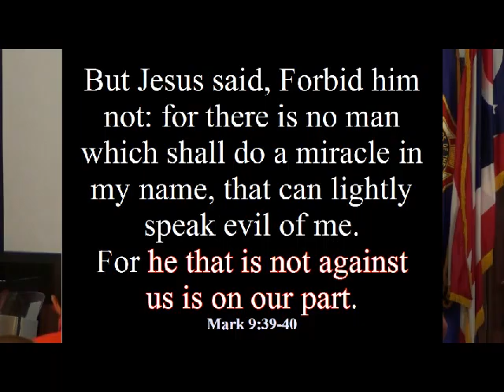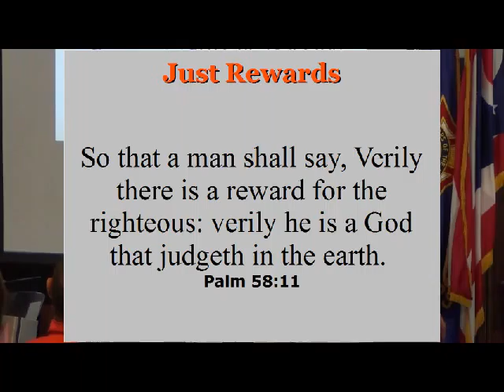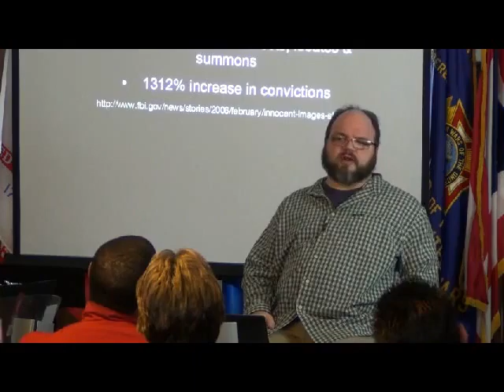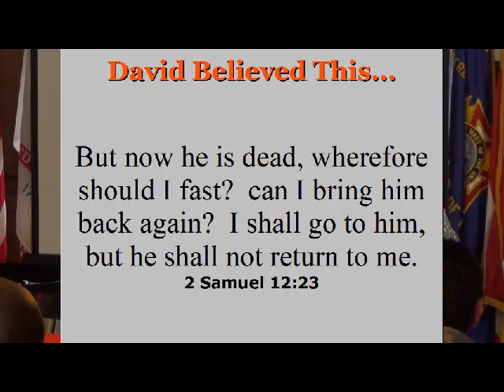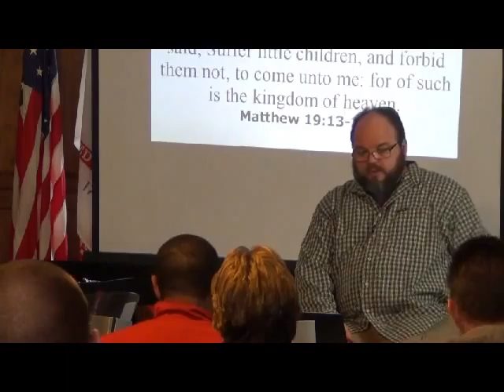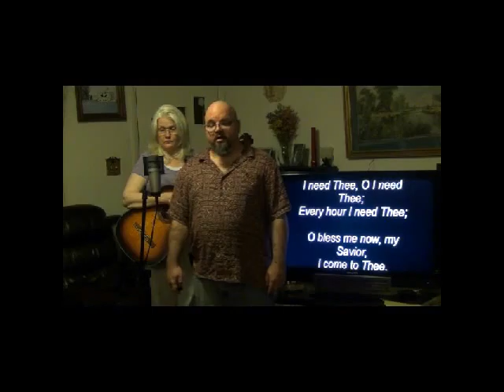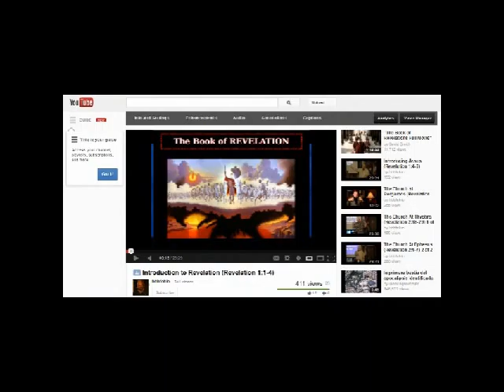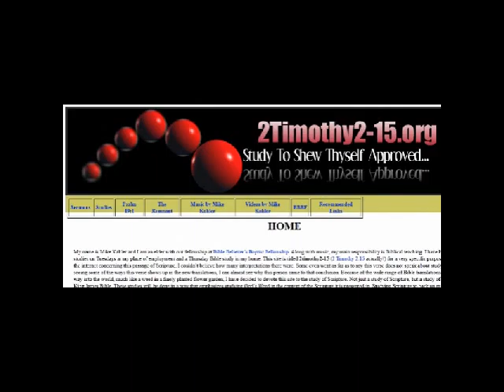Jesus Loves The Little Children Mark 9:36-42 2of2-bbfohio